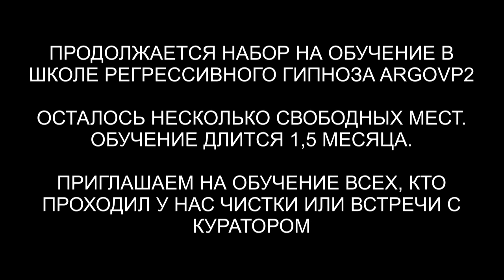Попытка заключения контракта во сне | Гуманоид | Проверка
✅ По вопросам сеансов - администратор Ольга Попытка заключения контракта во сне | Гуманоид | Проверка
00:00 Приветствуем Наталью
01:00 Ворота и Гуманоид с Сириуса
02:23 Контракт заключённый обманом
03:20 Заправка энергиями
04:10 Разговор с Гуманоидом
06:07 Ли на связи
05:52 Медицинская программа
07:46 Животворящая энергия